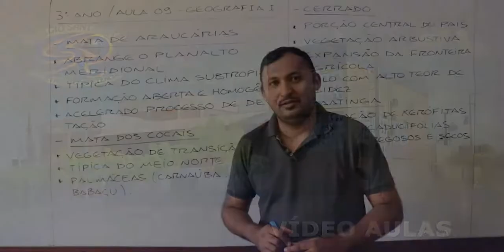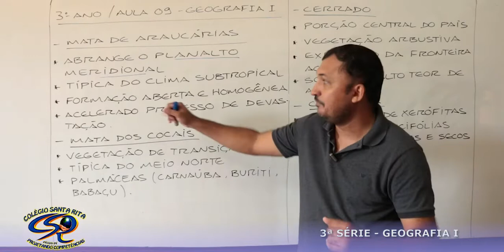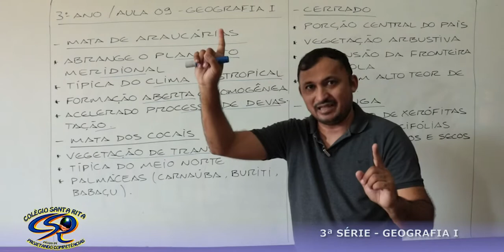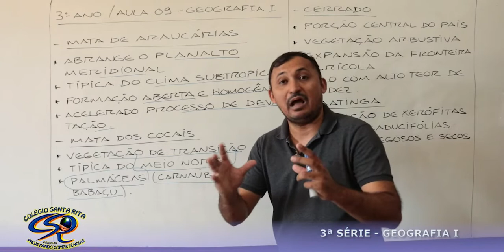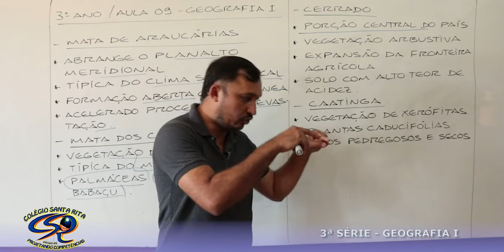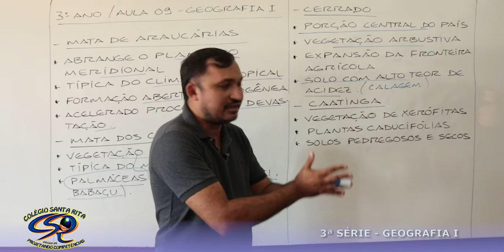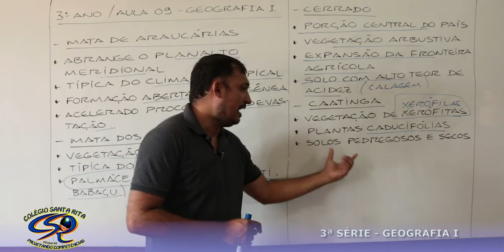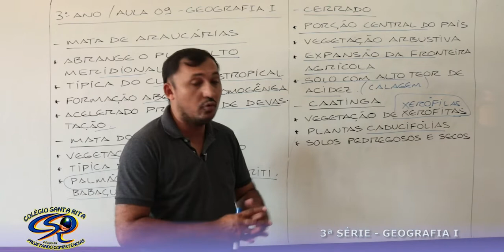3ª SÉRIE - 18-05 - GEOGRAFIA I - ENSINO MÉDIO - AULA 09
MATA DE ARAUCÁRIAS